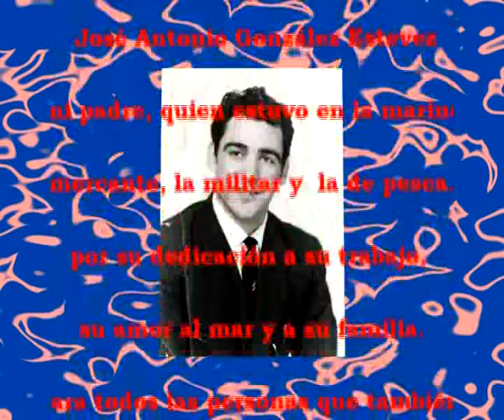el pescador y la sirena relato corto xvid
este video esta dedicado a mi padre, José Antonio González Estevez, quien ha dedicado parte de su vida al mar, como marino, primero en la Marina Española, con tan solo 17 años, después en la Marina Mercante Extranjera en Bélgica y más tarde en la marina de pesca de altura, en Angola, África, Canarias, Mozanbique, etc. Recorrío todo el mundo a bordo del buque escuela GALATEA, GROENLANDÍA, FILIPINAS, MANILA, NORUEGA, FINLANDIA, JAPÓN, etc. hasta que se retiró a los 58 años. Ahora como marino, está navegando por la marea más larga, dura y pesada de su vida, esa marea y tormenta se llama CÁNCER. Como buen marino que ha sido siempre y fuerte,sigue luchando con entereza, fuerza, valor y coraje, para salir airoso de tan duro temporal. A modo de reconocimiento por todos esos años de entrega a la mar, a su fiel compañera en el trabajo, a su familia, y a las abatares de esta vida, que ha llevado lo mejor posible, como su hija quiero decirle que me siento muy orgullosa de él como padre y de ser su hija. Darle las gracias por todo cuanto nos ha dado, dentro de sus posibilidades con tanto esfuerzo, sacrificio,  sudor y trabajo. Solo deseo que siga siendo fuerte y con ese coraje para vencer todo obstáculo por dificil que sea. También se lo dedico a todos los marineros que día tras día salen a faenar con sus barquitos, para traer el sustento para sus familias, sabiendo que puede que un día no regresen y a todos los que han perdido sus vidas en el mar.